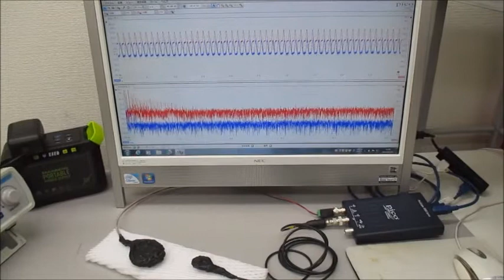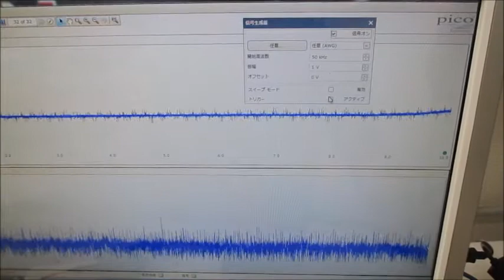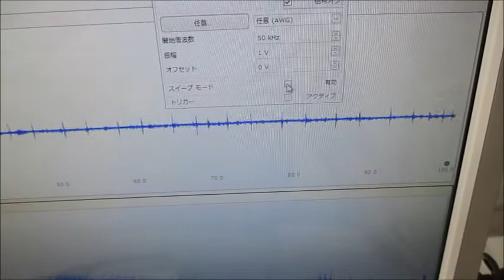超音波システム（音圧測定解析、発振制御） ultrasonic-labo